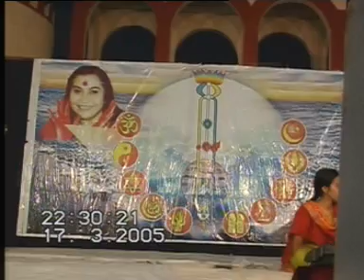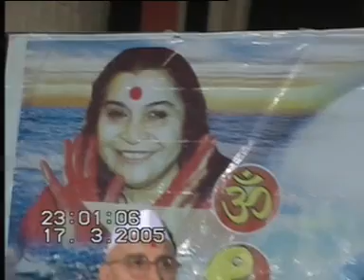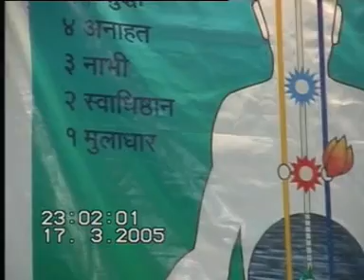5 जोगवा भजन,गणेश अथर्वशीर्ष.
|| Jai Shre Mataji ||

श्रीमती निर्मलादेवी प्रणित सहजयोग परिवारातर्फे भारतीय संस्कृतीचे दर्शन व ध्यान धारणेचे प्रात्यक्षिक आणि भव्य शोभायात्रा असा कार्यक्रम दिनांक - गुरुवार १७/३/२००५  जळगांव शहरात आयोजित केला होता.सुमारे ३५ देशातील ५०० वर सहजयोगी पाहुण्यांचा  प्रचंड शोभायात्रेतील सहभाग व कार्यक्रमातील सक्रिय उपस्थिती हे या कार्यक्रमाचे वैशिष्ट्य ठरले.*

*भव्य शोभायात्रा*

दुपारी ३.०० वाजता जुन्या जळगावातील रथ चौकातून भव्य व आकर्षक शोभायात्रा काढण्यात आली,सुभाष चौक, दाणा बाजार,नवीपेठ, शिवाजी पुतळा,नवीन बसस्थानकमार्ग शोभायात्रा पोलिस कवायत मैदानावर पोहोचली. शोभायात्रेत सुमारे सहा घोडे, पस्तीस बैलगाड्या, भगवा फेटा बांधलेल्या पन्नास मोटारसायकलस्वारांसह वादयवृंद व महिला, पुरुष व सर्व वयोगटांतील भाविक मोठ्या संख्येने सहभागी होते.अग्रभागी बँड व निर्मलादेवीची प्रतिमा होती. सहभागी विदेशी महिला आपआपल्या देशांचे फलक घेऊन बैलगाडीवर बसलेल्या होत्या. त्यामागे - घोडेस्वार, देवता व भारतमातेच्या वेशातील बालके,कलशधारी सुवासिनी शेकडो महिला, पुरुष होते. 'सहजयोग आजच महायोग' असे कापडी फलक व निर्मलादेवींची चित्रे असलेले फलकही होते.प्रामुख्याने विदेशातील साधकांचा समावेश असलेल्या स्त्री- पुरुषांनी विविध भक्तगीते सादर केली.त्यात नाशिक येथील प्रसिध्द संगीतकार धनंजय धुमाळ व त्यांचे सहकारी तसेच सहजयोगी विदेशी पाहुणे तल्लीन होऊन गात होते.

* सभास्थान *
पोलीस ग्राऊंड, नव्या एस. टी. स्टॅन्ड समोर, जळगांव * वेळ संध्याकाळी ६.०० ते ८.००
दिनांक - गुरुवार १७/३/२००५.

Sahaja yoga meditation is always free.

Sahajayoga Meditation is founded by Shri Mataji Nirmala Devi on 5th May 1970. It is practiced in almost every country.